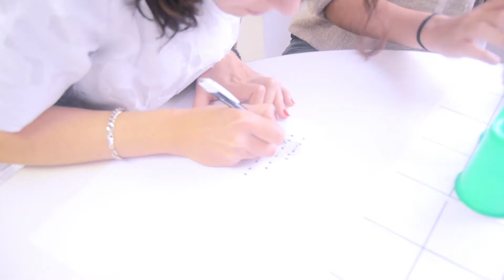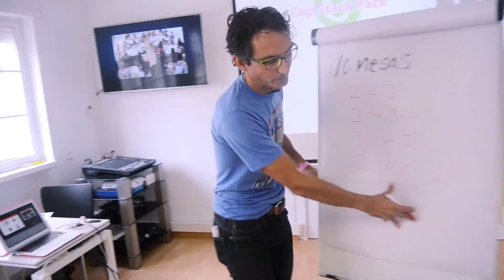TcDesayunos con Rodrigo Miranda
Hoy en TcDesayunos hemos hecho de programadores sin ser nosotros nada de eso y sólo hemos necesitado unos vasos de plástico. Rodrigo Miranda, Director General del Instituto para el Desarrollo de Internet nos ha enseñado cómo.